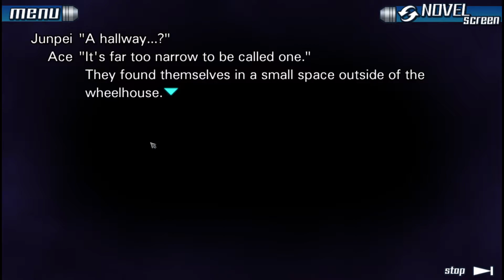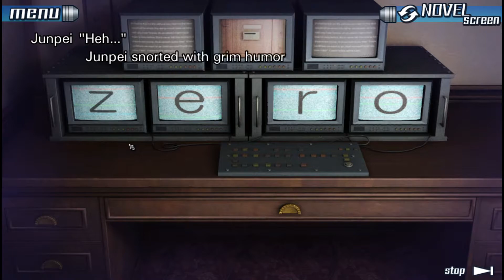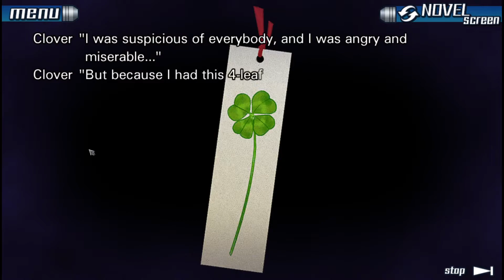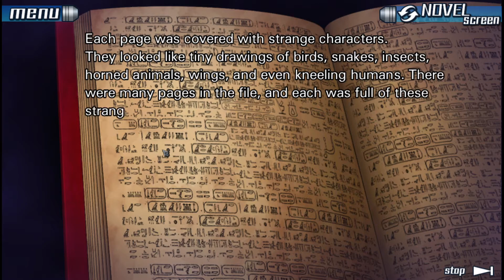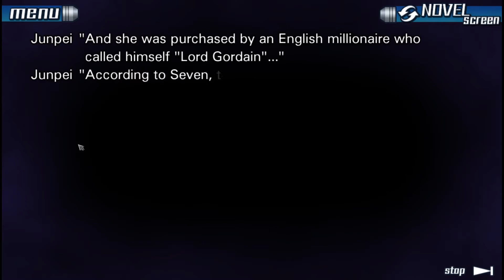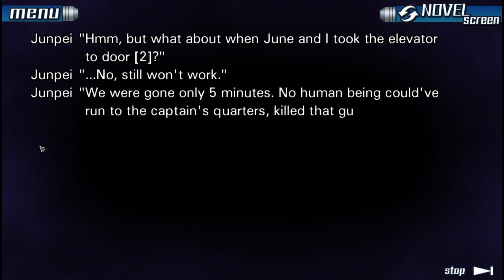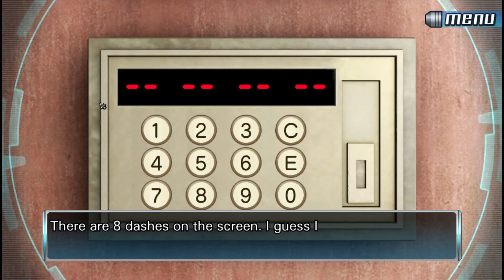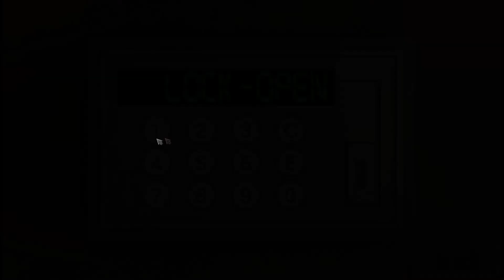Morth Plays - Zero Escape: Nine Hours, Nine Persons, Nine Doors - Part 16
Holy crap there were so many interesting things this episode. I think I am 10x more into this game now. And I was already loving it.